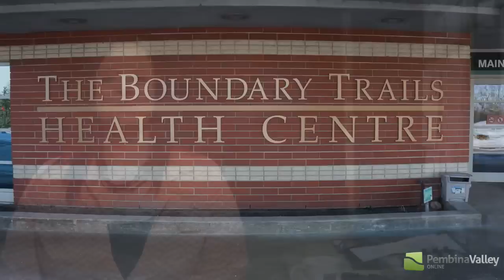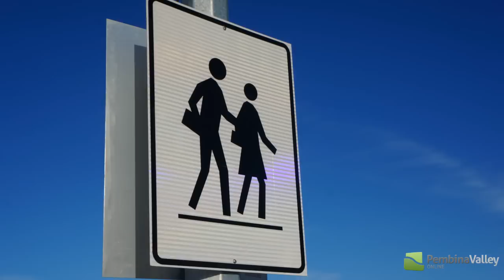PembinaValleyOnline.com Weekly News Video Update November 28 to December 5th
Your PembinaValleyOnline.com Weekly News Video Update November 28 to December 5th.